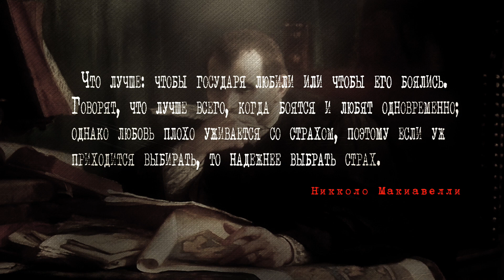Никколо Макиавелли. Цитата про любовь и страх. #51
📕"Что лучше: чтобы государя любили или чтобы его боялись. Говорят, что лучше всего, когда боятся и любят одновременно; однако любовь плохо уживается со страхом, поэтому если уж приходится выбирать, то надежнее выбрать страх." Никколо Макиавелли

🔺На нашем канале вы найдете лучшие цитаты и высказывания, формирующие эффективную философию жизни! Почему это важно? Жизненная философия является ключом ко всем проблемам человека.

✅Все начинается с философии. Эффективная философия делает вас успешным, в то время как неэффективная порождает серьезные неприятности в жизни, делает вас несчастным и не способным добиваться результатов.

👤Если вас не устраивает то, как обстоят дела в вашей жизни, стоит задуматься - может пора срочно менять философию?